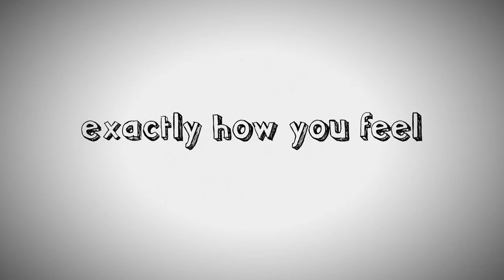I Feel Bad (NBC) Trailer HD - comedy series starring Sarayu Blue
Emet is the perfect mom, boss, wife, friend and daughter. OK, she’s not perfect. In fact, she’s just figuring it out like the rest of us. Sure, she feels bad when she has a sexy dream about someone other than her husband, or when she pretends not to know her kids when they misbehave in public, or when she uses her staff to help solve personal problems. But that’s OK, right? Nobody can have it all and do it perfectly. From executive producer Amy Poehler comes a modern comedy about being perfectly OK with being imperfect.

» Watch I Feel Bad Thursdays at 9:30pm this Fall on NBC
» Starring: Sarayu Blue, Paul Adelstein, Aisling Bea